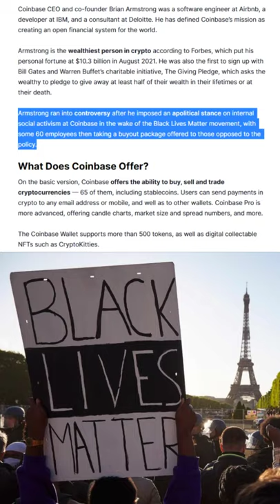What Is Coinbase — and How to Use It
Coinbase is the largest cryptocurrency exchange in the United States, a mainstream platform that is popular with new investors as well as long-term hodlers and traders. It was one of the earliest cryptocurrency exchanges, having opened in 2012.

With more than 68 million identity-verified customers, Coinbase is also one of the top exchanges in the world, offering its services in more than 100 countries.

Coinbase is a beginner-friendly platform, simple and intuitive to use. Coinbase Pro, by contrast, can seem very complex, as  it is designed for advanced traders. Both offer substantial educational materials, appropriately aimed at the target customer.

They also offer some of the strongest security in the industry, from two-factor authentication (2FA) and biometric verification to institutional-grade cold storage that keeps 98% of its assets offline and best-in-class insurance.

Coinbase has the second-highest exchange rank on CoinMarketCap — second only to the behemoth Binance. It is also in the top 10 in terms of liquidity, boasting $462 billion in quarterly trading volume as of the second quarter of 2021 — about 16.5 times greater than what it was a year earlier. Two-thirds of that volume was from institutional investors.

In an important industry first, Coinbase was also the first pure cryptocurrency company to go public, listing itself on the Nasdaq on Apr. 14, 2021.

Who Created Coinbase?
Coinbase CEO and co-founder Brian Armstrong was a software engineer at Airbnb, a developer at IBM, and a consultant at Deloitte. He has defined Coinbase’s mission as creating an open financial system for the world.

Armstrong is the wealthiest person in crypto according to Forbes, which put his personal fortune at $10.3 billion in August 2021. He was also the first to sign up with Bill Gates and Warren Buffet’s charitable initiative, The Giving Pledge, which asks the wealthy to pledge to give away at least half of their wealth in their lifetimes or at their death.

Armstrong ran into controversy after he imposed an apolitical stance on internal social activism at Coinbase in the wake of the Black Lives Matter movement, with some 60 employees then taking a buyout package offered to those opposed to the policy.

What Does Coinbase Offer?
On the basic version, Coinbase offers the ability to buy, sell and trade cryptocurrencies — 65 of them, including stablecoins. Coinbase Pro is more advanced, offering candle charts, market size and spread numbers, and more.

The Coinbase Wallet supports more than 500 tokens, as well as digital collectable NFTs such as CryptoKitties.

A Coinbase Visa debit card that allows users to spend crypto anywhere Visa is accepted is taking names for a waitlist. It will offer up to 4% crypto-back rewards.

How Does Coinbase Work?
It’s pretty simple for the base account: sign up, provide proof of identity, fund your account with as little as $10, start trading.

Coinbase’s reputation is enough that when it lists a new cryptocurrency, a price bump generally occurs.

One problem Coinbase has not been able to overcome is its history of outages when the price of Bitcoin spikes or crashes, creating a trading frenzy that dramatically ups transactions across the crypto space.

Coinbase Fees
Coinbase’s fees are high for the industry, averaging 1.42% for retail trades, compared with just 0.05% for institutional customers, according to the Form S-1 Coinbase filed when it went public.

Compare that to another U.S. exchange, Kraken, where fees top out at 0.26%, dropping to zero as trade volume and value increases.

Coinbase’s fees are also a bit complex, ranging from a flat $0.99 to $2.99 for trades under $200. Then it’s 1.49% for trades from U.S. bank accounts or a Coinbase Wallet, and a whopping 3.99% from transactions made with a credit or debit card, Apple Pay or Google Pay, or wire transfer.

And Coinbase customers pay higher fees than users of the more complex-to-use Coinbase Pro platform, where fees start at 0.5% on transactions under $10,000, dropping progressively to 0.2% for takers and 0.1% for makers who spend $100,000 to $1 million per month — and lower for very high-volume traders.

But there is definitely a “you get what you pay for” aspect, particularly for people new to crypto. It is one of the best regulated, insured and secure exchanges out there, as well as one of the most user friendly.